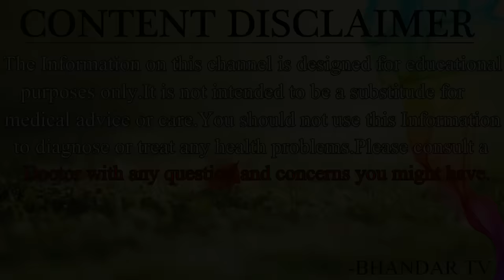गुनगुने पानी के ऐसे 7 चमत्कारी फायदे नहीं जानते होंगे आप !! गुनगुने पानी के चमत्कारी फायदे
नमस्कार दोस्तों आज के इस विडियो में आपका बहुत बहुत स्वागत है आज के इस विडियो में हम आपसे चर्चा करेंगे और आपको बताएँगे की गुनगुने पानी के ऐसे 7 चमत्कारी फायदे शायद ही जानते होंगे आप !! धन्यवाद्

                                                    धन्यवाद्